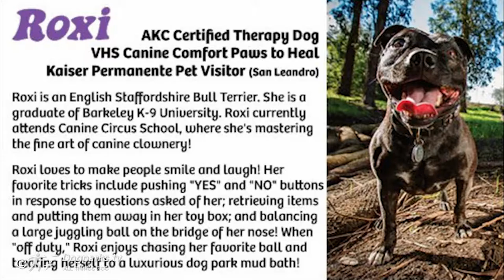What's the best towel to use for drying your dog?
Meet Roxi! She brings a smile to everyone she meets whether she is at the dog park, being a therapy dog at the hospital or doing tricks at Canine Circus School. In this video we meet Roxi and learn about her favorite ball then we learn how she started taking baths every day at the dog park lol. Roxi's owner then reviews 3 dog towels that she dries Roxi with. If you like any of the products Roxi features please click the link in this description.

JW Pet Company Hol-ee Roller X Extreme 5 Dog Toy, 5-Inches (Colors Vary)

1st towel:
Kole - Ultra-Absorbent Pet Bath Towel for Small, Medium, Large Dogs and Cats, Machine Washable

2nd towel: Zwipes Large Microfiber Pet Towels (Size: 30" x 36"), 2-Pack Soft Terry Cleaning Cloths

3rd Towel:
SG- 1 Pcs Dirt Super Absorbent Microfiber Pet Bath Towels For Cleaning Dogs and Cats Hypoallergenic Chemical-Free Cleaning And Grooming Animal Blanket Cloths